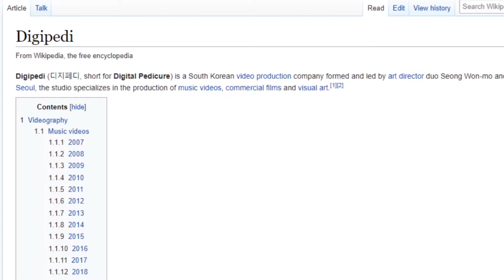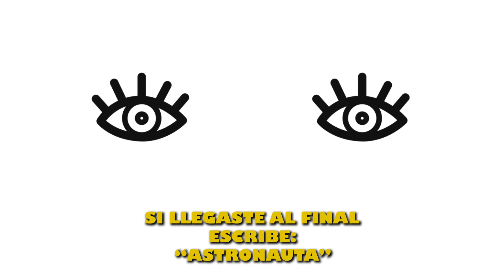🔥🔥 Reaccionando a SEVENTEEN 'LEFT & RIGHT' | "VAYA FOTOGRAFÍA!" 😱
Twitter (X) 🐤 ►► @Syron_Tv